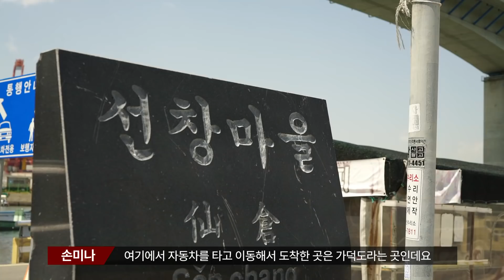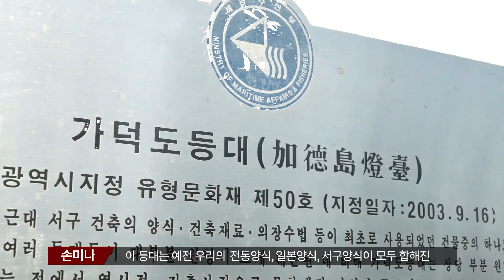길 걷기 여행 네번째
여행작가 손미나 씨가 섬과 습지와 바다와 강, 철새가 어우러진 매력적인 풍경들로 가득한, 그래서 첨단도시 부산의 기억을 다시 쓰게 할 가덕도 갈맷길로 안내합니다.